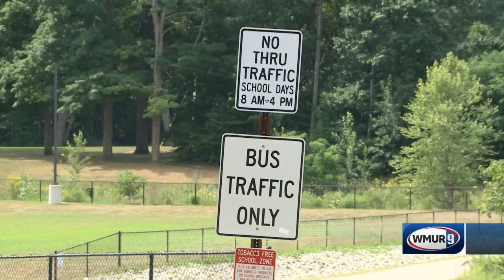Teachers blamed, threatened on social media over remote-learning plans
Some New Hampshire school officials are warning that teachers are being threatened as school finalize their fall teaching plans.